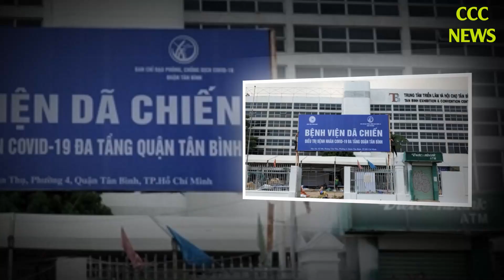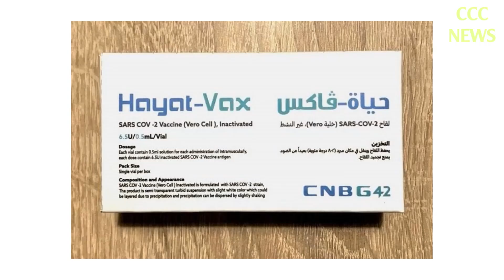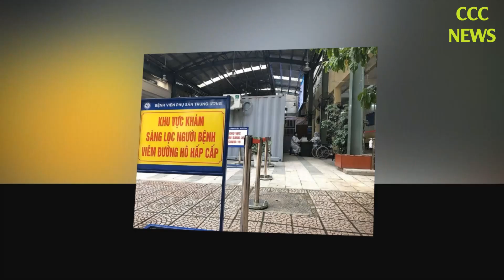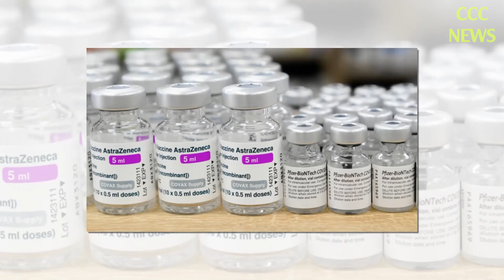🛑 TIN TỨC MỚI NHẤT COVID-19 TỐI 3/12: Tin Tức Nóng Dịch Covid-19 Hôm Nay